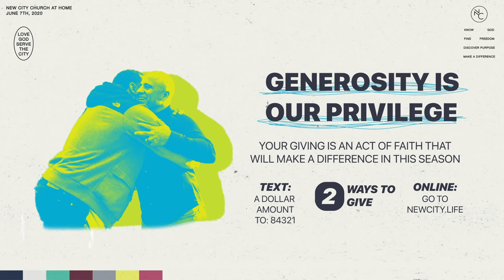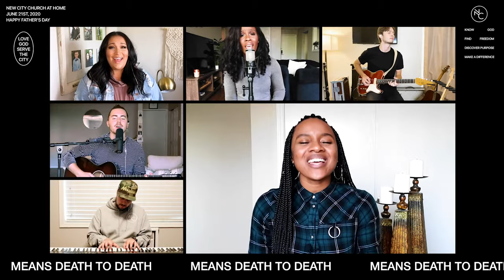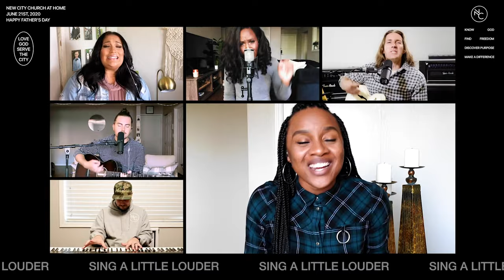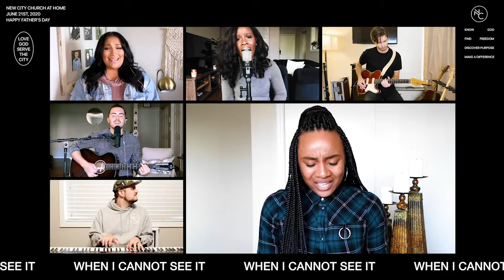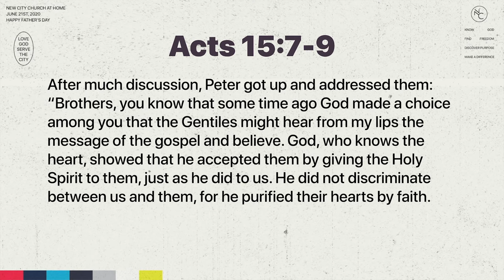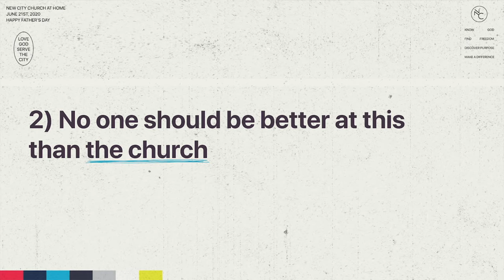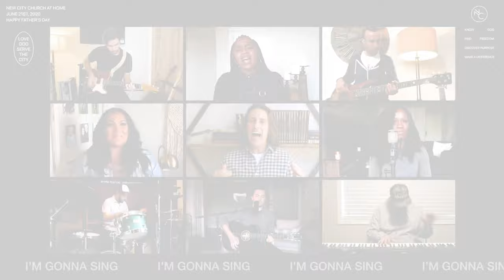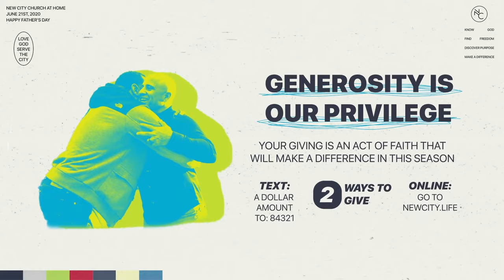New City Church At Home | Father's Day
Happy Father's Day! Join the New City Worship Team in an inspiring time of worship. Plus hear a great message from Joshua Symonette, teaching pastor at National Community Church. We also have some dad jokes that you'll love to hear!

No one is perfect. Everyone is welcome. It's as simple as that. Our heart is for people, because God's heart is for people. Everything we do is designed to help you know God, find freedom, discover purpose and make a difference. You are welcome at New City! Find directions, videos, and more info about us or download the New City app.